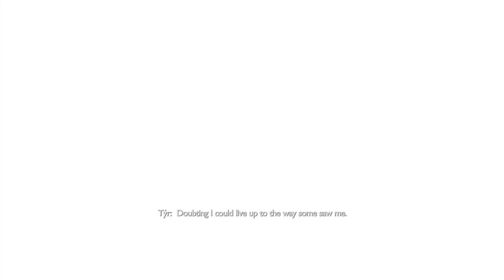just trying to max out my stats